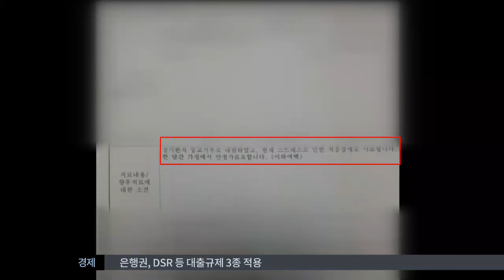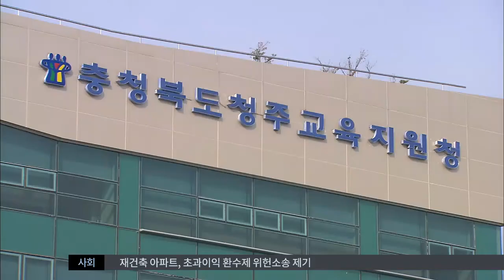[대구MBC뉴스] 학교 폭력 처리 매뉴얼 '있으나 마나?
내용: 학교 폭력 처리 매뉴얼 '있으나 마나? - 김대겸 기자 (청주M)